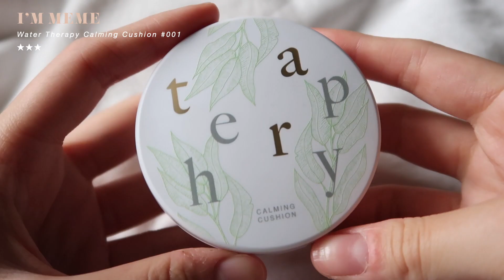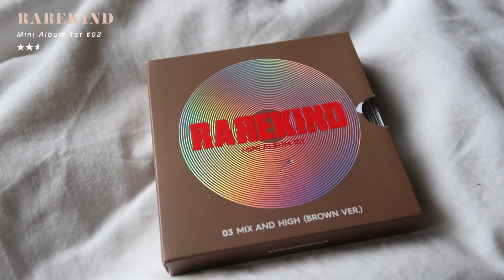‘GRWM’Gmarket韓國彩妝開箱🌼30支唇彩 peripera試管唇釉/Easy Peasy/RAREKIND/比Romand更優秀的唇膏 | heyitsmindy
PS.因為錄到後面相機快沒電 所以唇彩擦得很趕 有些擦不均勻或擦不好的地方再請大家見諒🙇🏻‍♀️

嗨大家好👋🏻

今天的影片是和大家分享
我在Gmarket上購買的海量戰利品
並且實際上臉、分享心得的GRWM!

這次買的東西幾乎都沒有雷品
甚至發現好幾樣取代我日常的好物!
我也在影片字卡旁加上了星級評等(滿分★★★)
希望可以在這種分享大量產品的影片中
對看影片的大家更有幫助!

ps.有些我沒有寫星等的產品
可能是舊品
或是我只使用過一兩次 還沒有形成想法

如果大家對我或是影片內容有什麼問題
都可以在底下留言

Product Mentioned:

Karacon Viral #06 Sky Gray 星空灰

Kiehls Butterstick Lip Treatment 檸檬奶油護唇膏

ETUDE House UV Double Cut Fresh Sun Gel (Olaf Edition)
防曬面具～水潤透嫩凝膠 (雪寶限定系列)

Easy Peasy Aqua Calming Stick
Easy Peasy Oil Fantastick

I’M MEME Water Therapy Calming Cushion #001 Ivory

Tool:
Spicychoco TearBlend 美妝蛋 #2

Colourpop No Filter Matte Concealer Light 14
Innisfree My Concealer

NARUKO  Rose Magic Aqua Cooling Powder
牛爾 森玫瑰冰晶魔光水蜜粉

Tool:
Sigma

peripera Ink V Shading #1 Almond Brown
peripera Ink V Shading #2 Cacao Brown
Rarekind Mini Album 1st #03 Mix and High (Brown ver.)

Tool:
Colourpop
(不要拿這來打修容哦...很難用哈哈哈)

Tool:
MAC #224

Tool:
MAC #5

Tool:
Spicychoco #20

Holika Holika Chunky Metal Shadow Palette
#01 Feel So Hot
Holika Holika Eye Spanglitter #05 Mirror Ball Parts
Clio Prism Air Shadow #11 Dope Taupe

Tool:
琴制驚鴻系列 #498 尖頭上色刷
MAC 鉛筆刷
MAC #217

Kiss Me Heroine Make Smooth Liquid Eyeliner
花漾美姬 零阻力經典復古棕眼線液筆

1028 飛激長瞬翹防水睫毛膏 泡泡限定版

Easy Peasy Coloring Stick #3 Audrey Salmon
Easy Peasy Coloring Stick #4 Neon Cocktail
Easy Peasy Coloring Stick #6 Brick Brown
Eglips Cheek Fit Blusher #01 Pansy Cheek Fit
Eglips Cheek Fit Blusher #02 Pink Cheek Fit
Holika Holika Nudrop Lumi Cheek #03 Bronzed Honey

Tool:
Spicychoco #3

Clio Prism Air Blusher #03 City Coral (原來他是腮紅...)
Bbia Last Highlighter #01 Cream Glass

Tool:
Sigma

peripera Ink Matte Blur Tint #01 Goddess Beige
peripera Ink Matte Blur Tint #02 Vintage Ginger
peripera Ink Matte Blur Tint #04 Passion Apple
peripera Ink Matte Blur Tint #08 Hush Pink Beige
peripera Ink Matte Blur Tint #10 True Red Brick
peripera Ink Matte Blur Tint #12 Cerise Pink
peripera Ink Matte Blur Tint #15 Cinnamon Coral
peripera Ink Airy Velvet #03 Cartoon Coral
peripera Ink Velvet #02 Celeb Deep Rose
Eglips Saranghae Zoo Cotton Candy Tint #05 Coral Brown
Eglips Muse In Lipstick M008 Clementine
Eglips Muse In Velvet Lipstick V002 Bronzer Pink
Bbia Blur Tint #06
Bbia Blur Tint #07
Bbia Blur Tint #08
Bbia Blur Tint #10
Bbia Last Velvet Lip Tint #13
Bbia Last Velvet Lip Tint #20
Bbia Last Velvet Lip Tint #21
Bbia Last Velvet Lip Tint #22
Bbia Last Lipstick #16
Bbia Last Lipstick #18
Bbia Last Lipstick #19
Dear Dahlia Lip Paradise Effortless Matte Lipstick M101 Bailey
Dear Dahlia Lip Paradise Effortless Matte Lipstick M109 Monica
Rarekind Oversmudge Lip Tint Mini #01 Toast Beige
Rarekind Oversmudge Lip Tint Mini #10 Bloody Red
Rarekind X-Mark Tint Stick #03 Red Core
Rarekind X-Mark Tint Stick #05 Red Pistols
Nature Republic Real Dewdrop Velvet Lip #01 Mood Up Wine
Nature Republic Real Dewdrop Velvet Lip #05 Fade Coral

On Me:
(*代表有點久以前)

襯衫: 淘寶 elina sea最小的海*
背心: Stylenanda
米色毛衣: thenakedco
耳環: 芒果